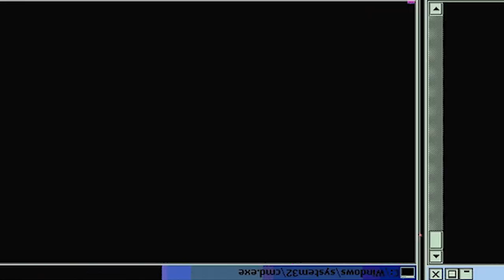THAT WAS FUN! | Vinland Saga Season 1 Episode 9 | Reaction